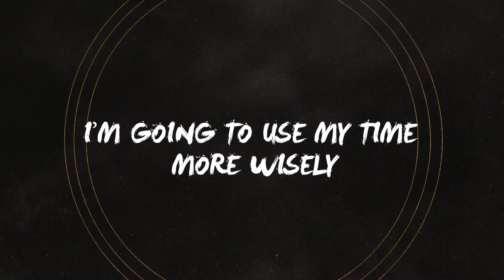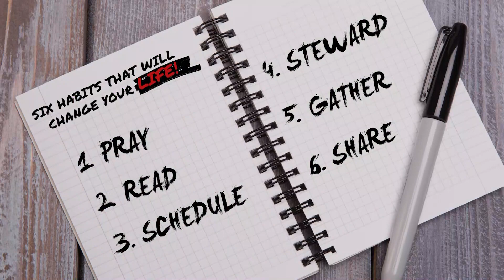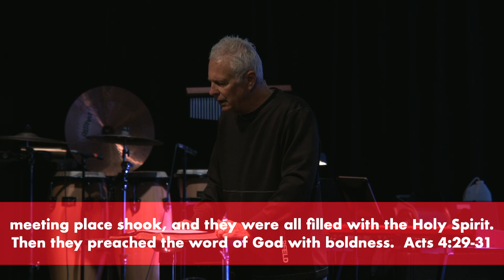Sunday Morning Worsh 02 12 2023 message